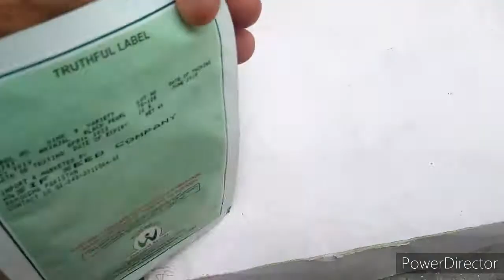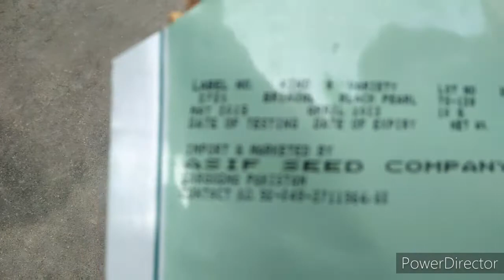Brinjal Farming in Pakistan, Baigan ke kasht, How to grow Brinjal in Pakistan,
In this video we discuss  Brinjal farming .